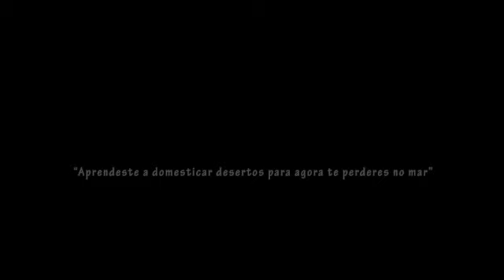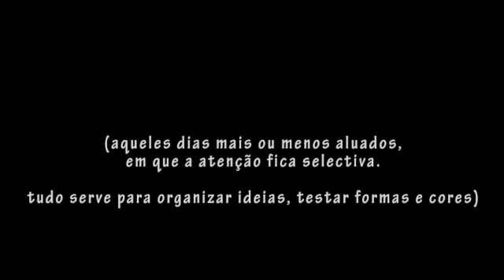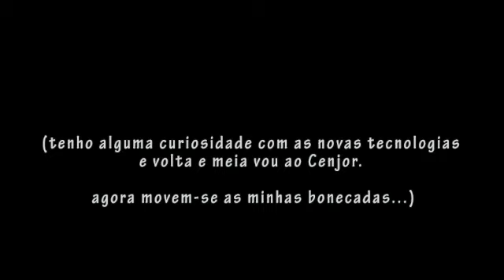Ivone Ralha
DEPOIMENTOS DE ARTISTAS. Testemunho de Ivone Ralha, ao MNAC, sobre o seu processo criativo.